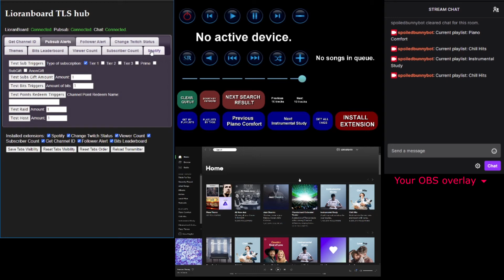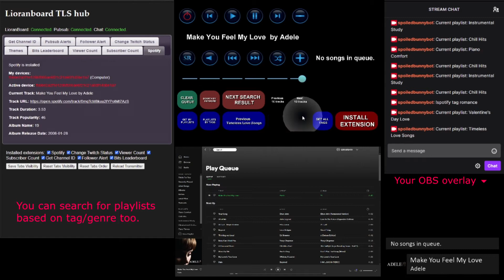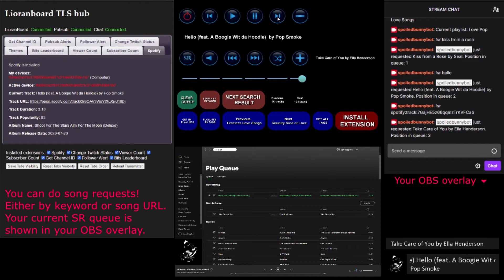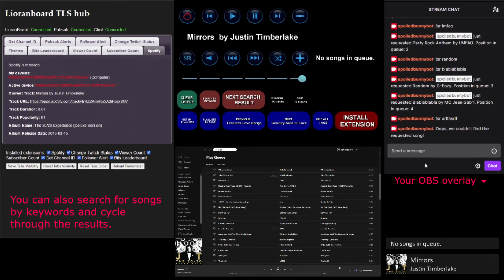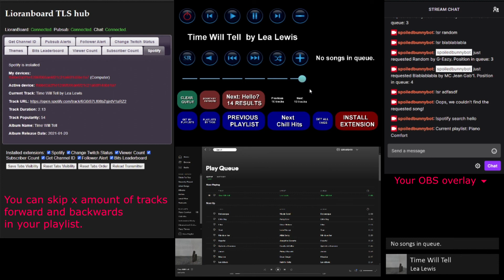SAMMI Spotify Extension